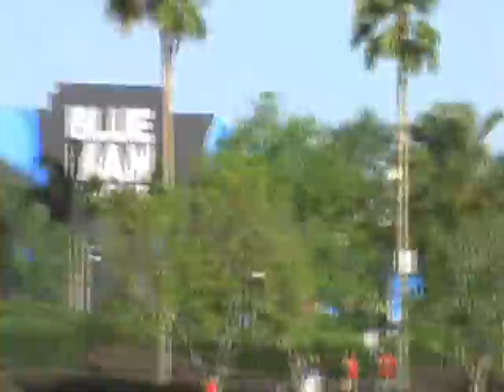Today Show Taping @ Citywalk- May 15, 2007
This is some footage that I filmed of the taping of the Today Show at Universal's Citywalk in Orlando, FL.  It featured Al Roker, Blue Man Group, water sking and Universal characters...